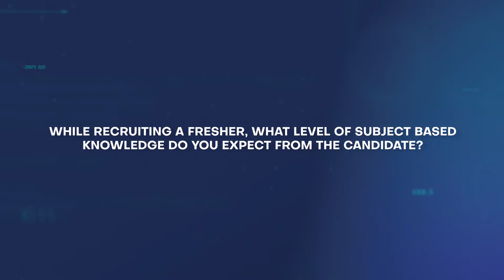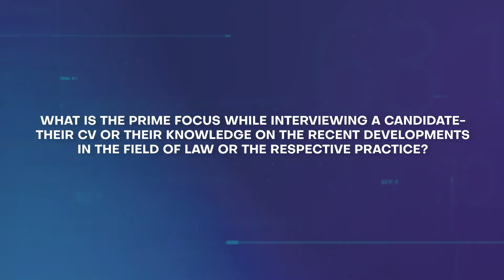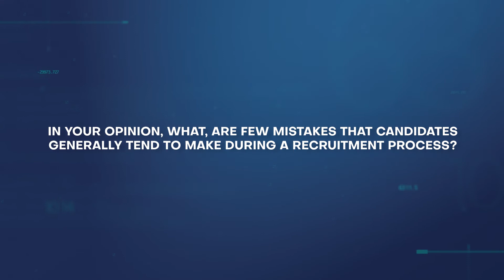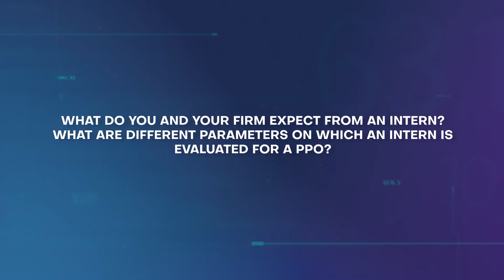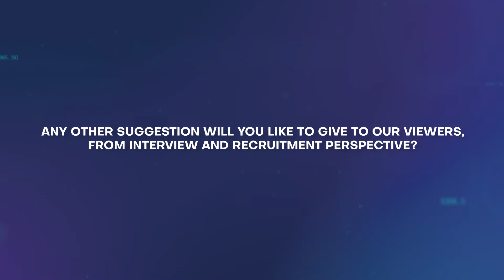What it Takes: Projects & Project Finance | In conversation with Anjan Dasgupta, DSK Legal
In this edition of WhatItTakes, we have India's leading projects lawyer, Anjan Dasgupta, Partner at DSK Legal, guiding you through your journey as a law student to an intern to a successful lawyer. Anjan will help you understand the expectation of top tier law firms from law students and young lawyers during the recruitment process, with a special focus on practice area Projects & Project Finance.

WhatItTakes, another exclusive series curated by SkillxPro is a comprehensive guide to internships and placements. Through this series, the industry experts will answer your questions with respect to do's and don'ts as a law student, as an intern, as a young lawyer, and most importantly do's and don'ts during the placement process (CV, interviews, etc.).